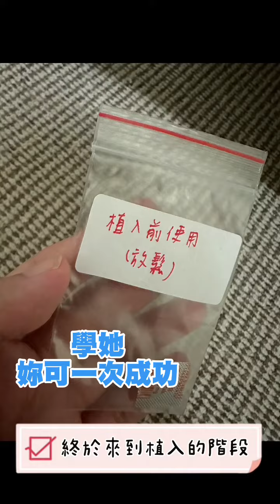試管嬰兒一次就成功的故事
在博元婦產科試管嬰兒一次就成功地全小姐（臉書名：向日葵）的臉書 「謝謝大家這幾個月的關心及鼓勵！這一路走來確實不容易經歷了不少難題！原本想邊紀錄邊分享進度！但是身體的反應處在不舒服的狀態下居多！短短的影片無法呈現太多心路歷程！但還是要分享目前的喜悅！我們成功了！我懷孕了！此刻寶寶已13週～ 謝謝一直為我們祈禱的親人朋友們 接下來又是不同的挑戰等著我們！願🍀好運（孕）傳下去⋯ 感謝主 謝謝我有神隊友的先生 謝謝彰化博元婦產科 繼續跟不舒服打交道」